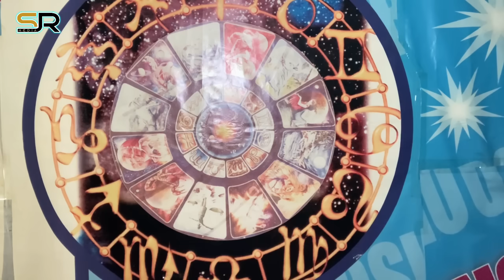BÜRCLƏR - 7 İYUN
Astroloq Səbuhi Rəhimlinin təqdimatında bürclər üzrə 7 iyun üçün astroloji proqnoz (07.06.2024)

Kanalımıza dəstək olmaq istəyənlər üçün kart hesabımız:
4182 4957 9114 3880 PAŞABANK